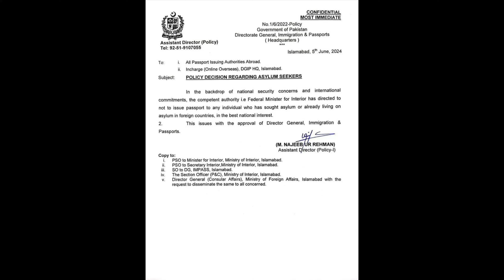پاکستان کا بیرون ملک پناہ یا اسائلم لینے والوں کو پاسپورٹ جاری نہ کرنے کا فیصلہ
WOW TV